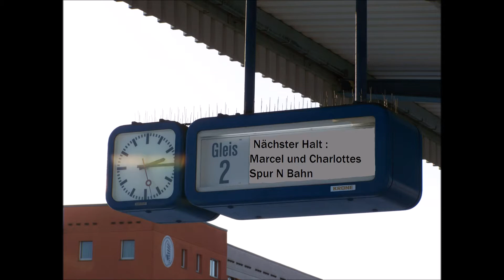Sendung 23 Br 01 von Minitrix